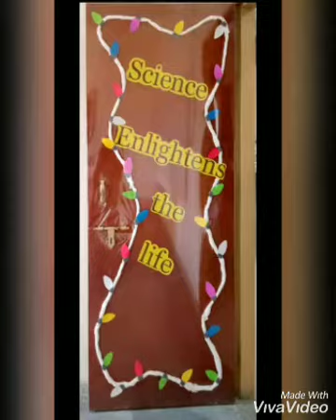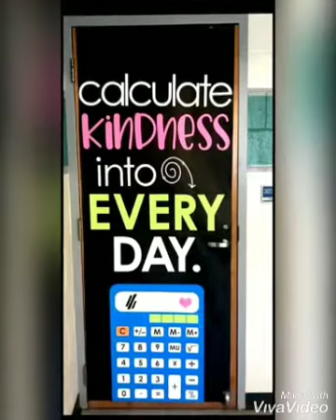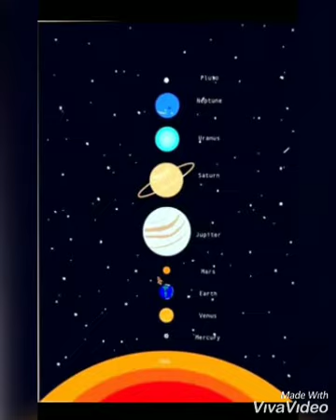Door Decoration Ideas for School| hand made| Online lessons